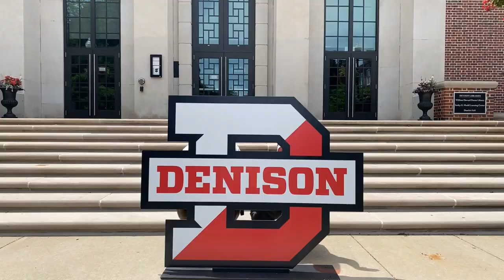Denison University June-O 2022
June Orientation Staff of 2022 made a lip sync video to "About Damn Time"